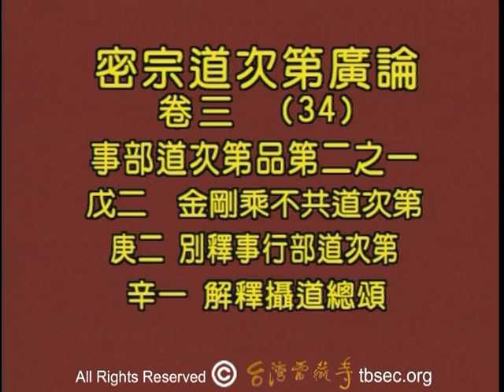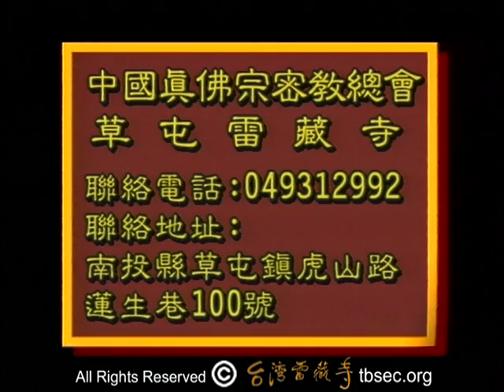蓮生活佛盧勝彥講授 密宗道次第廣論 23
蓮生活佛盧勝彥講授密宗道次第廣論  (共22卷,218講)

33.  地点 : 美國     西雅圖    真佛密苑
     内容 : 總名如聖教次第不同諸門品第一之二
                    戌二             金剛乘不共道次第
                   已一             事行部道次第
                   庚  一      觀察二部有無自起及智入尊
         辛二       釋其應理之宗  (二)
    34.  地点 : 美國     西雅圖    真佛密苑
     内容 :  卷三
                 事部道次第品第二之一
                庚二              别釋事行部道次第
                辛 一      解釋攝道總頌